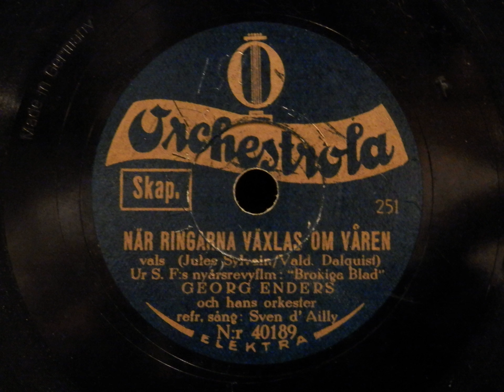Sven d'Ailly - När ringarna växlas om våren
Stenkakor i Trelleborg presenterar:

Inspelad i Stockholm, okt 1930